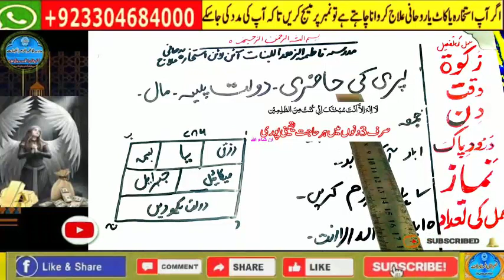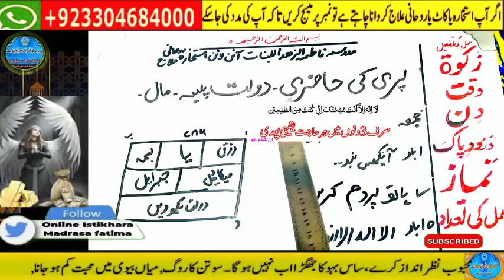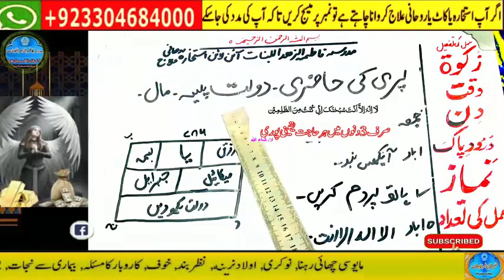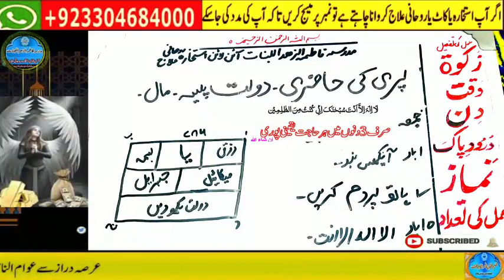Amir hone ka wazifa, daulat ka wazifa, rizq ka wazifa, wazifa for money, jab, pari, mokil ka amal